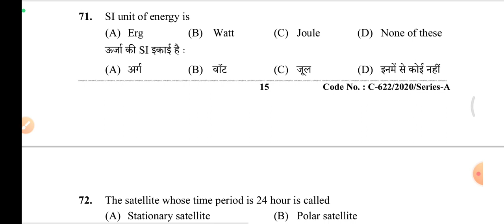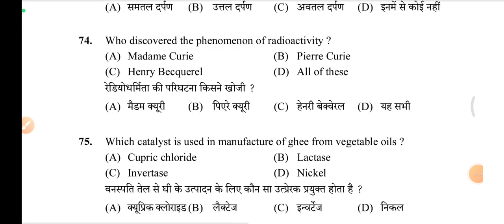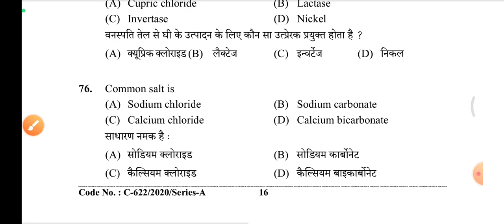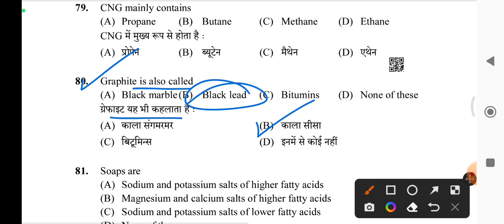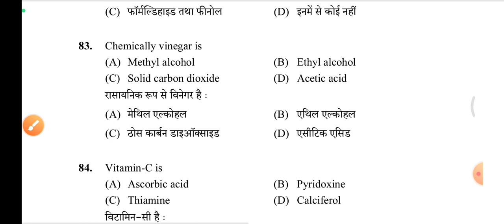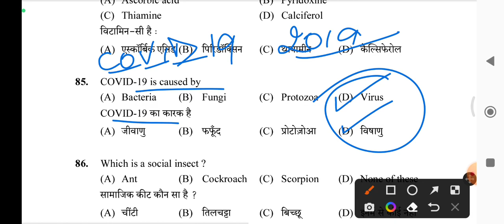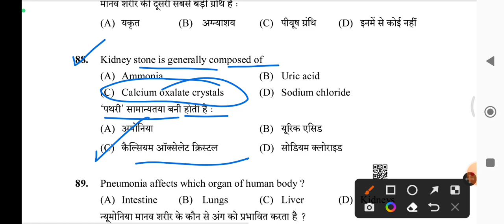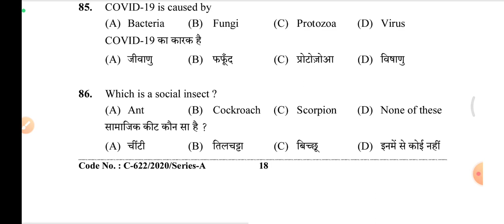General Science Questions For Upcoming HPSSC Exams - JBT Commission/SI/Conductor And Other Exams